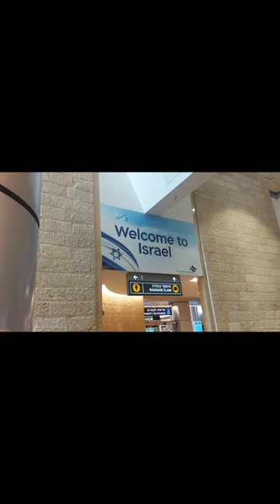ARRIVED AT BEN GURION AIRPORT